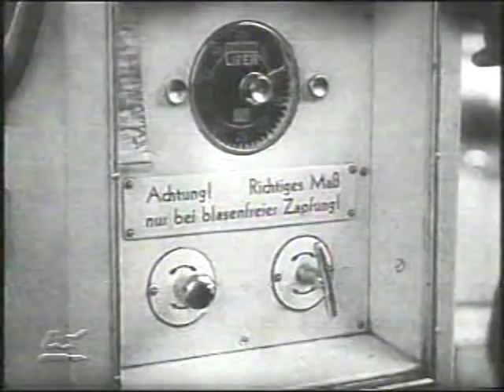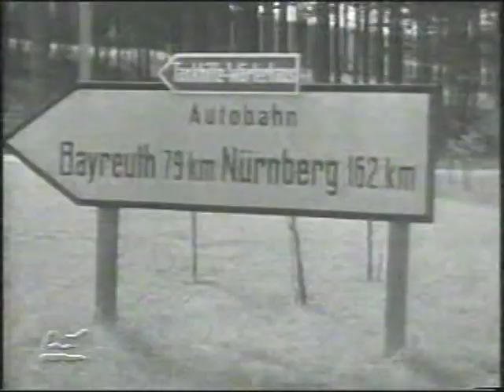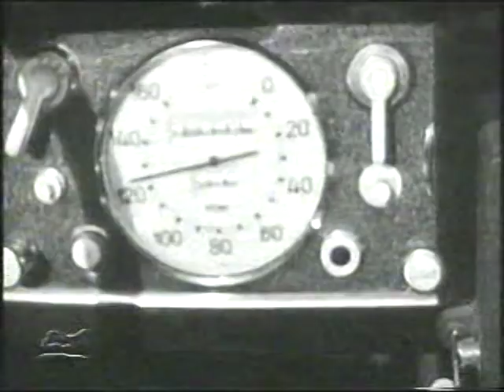Reichsautobahn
1.Haben Sie schon mal im Dunkeln geküßt? (Evelyn Künneke 1942)
2.Sing Nachtigall Sing (Evelyn Künneke 1943)
3.Ich hab dich und du hast mich (Ilse Werner - 1942)

Kaadrid : 1935-40 Saksamaa kiirteedel (Reichsautobahn)

1.Opel Admiral 1937 reklaam.
A: me sõidame 120 km/h nüüd, Kas sa ei karda, et see rikub masina?
B: Ära muretse, vaata kui palju meil reservi veel on!
A: 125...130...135! Oh see on hea!

2.Mercedes1937 : "From Berlin to Warsaw on one tank of petrol." Ingliskeelne)
3.?
4.?
Straßen ohne Hindernisse. Ein UfA--Kulturfilm, 1935
Die Straßen Adolf Hitlers: Vom Walde zur Straßendecke, 1936
Die Straßen Adolf Hitlers: Vierhundert bauen eine Brücke, 1937
Die Straßen Adolf Hitlers: Die Straßen der Zukunft, 1938

Sing, Nachtigall, sing
ein Lied aus alten Zeiten;
Bring, Nachtigall, bring
mir mein Glück zurück,

Laula ööbik, laula,
ühte laulu vanadest aegadest;
Too ööbik, too,
mulle tagasi minu õnn.

Berliin 45 aasta mais. Kui paljudel need sõnad peas kummitasid?
Nachtingall oli väga populaarne lugu...